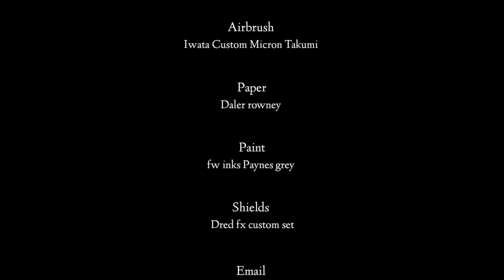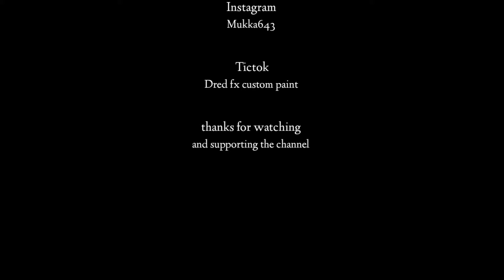Don't judge a book by its cover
Hi everyone welcome back to the channel in today's video we airbrush the librarian in monochrome paynes grey
Fw inks did you spot the covers enjoy 😉